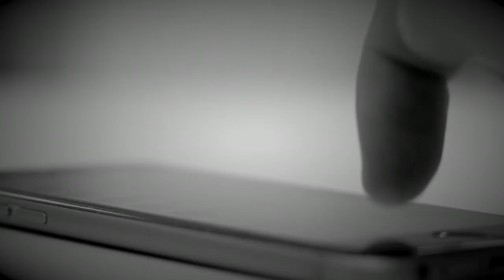Heath Ledger's Last Days & Dealing with Insomnia & DEATH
This is the story of Heath Ledger Dealing with his role as the Joker and his last year with us.

Hello friends, we talk alot together as a community of people that are interested in crime and interesting stories.. I go live every week so we can talk together..